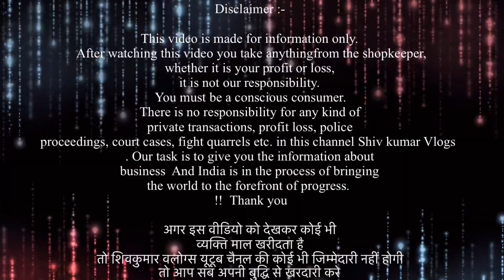मात्र 30रु से शुरू । कपड़े खरीदे आधे दाम पे | Original branded export Summer collection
Wz 106/141  basement rajouri garden extension near budget bazar
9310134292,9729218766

 • 🚴Electronic bike ...

VIDEO COVERS . . . . . .
Expirtsurplus clothes:t-shirt
Exportbrandsin95%off
Hiddenexportsurplus
Surplus clothes
Export surplus wholesale market in delhi:
expirtsurplus other
Benetton
Warehouse
Wholesale
Men
Quality
Top
Brand
Shirts
Tshirts
Export surplus
Garments
Surplus